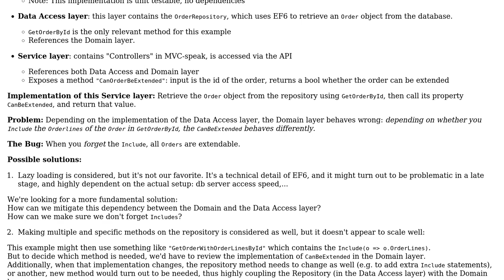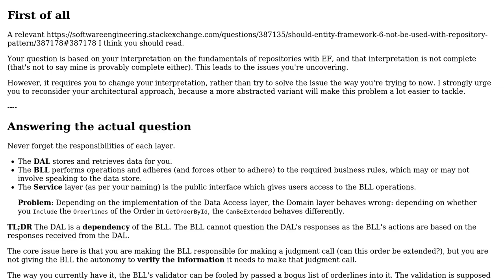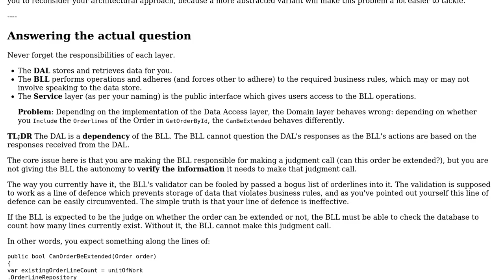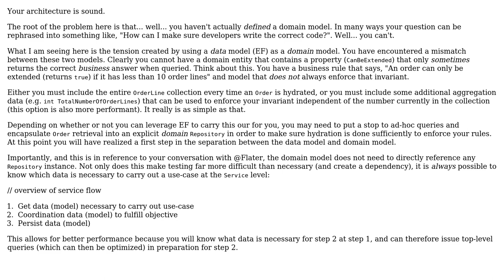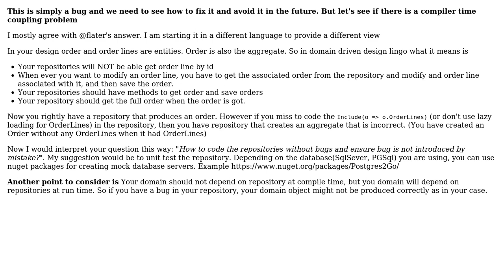Software Engineering: DataAccess Layer coupling with Domain Layer (3 Solutions!!)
Software Engineering: DataAccess Layer coupling with Domain Layer

With thanks & praise to God, and with thanks to the many people who have made this project possible! | Content (except music & images) licensed under CC BY-SA | Music | Images & others | With thanks to user Nachiappan Kumarappan user king-side-slide user jan user Flater and the Stack Exchange Network Trademarks are property of their respective owners. You are responsible for your own actions.